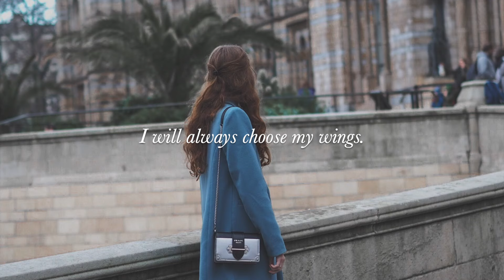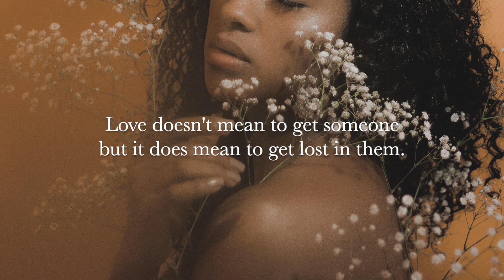Unlocking the Depths of Emotion: 15 Quotes on Love and Sadness 💔